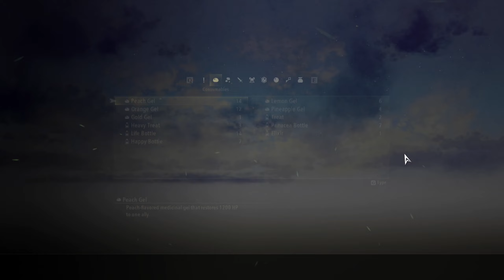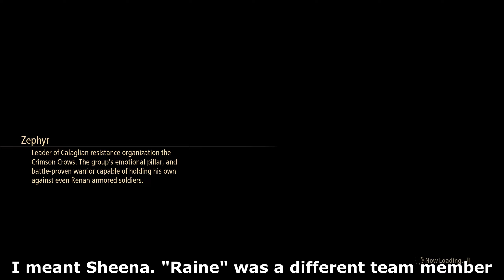Tales of Arise || Let's Play Part 62 || Blind || PC || Another meat grinder..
Hello!

I am MelonBattery. Welcome to my let's play channel where I play games I find interesting off-stream.

Tales of Arise is an action role-playing game developed and published by Bandai Namco Entertainment for Microsoft Windows, PlayStation 4, PlayStation 5, Xbox One, and Xbox Series X/S. The seventeenth main entry in the Tales series. It's also the first game of the series with a worldwide simultaneous launch. The game follows a man and a woman from the opposing worlds of Dahna and Rena and their journey to end the Renans' oppression of the Dahnan people.

The Dahnan resistance against the Renan occupation is currently divided into four independent movements spread across the planet: The "Crimson Crows" from Calaglia, the "Silver Swords" from Cyslodia, the "Gold Dust Cats" from Elde Menancia and the "Dark Wings" from Mahag Saar. The only realm who lacks a resistance cell is Ganath Haros whose Lord subjugated the entire population, regardless of race.

There's also a second YouTube channel where I upload montages and highlights from my stream, MelonBattery Official.

SEO magic
The player will be taken through a beautifully scary, suspense, dark, and yet emotional journey deep into this chaotic and surreal world. With actionpacked encounters and a deep story, the players will be able to interact with characters and grow stronger with magic, fighting, weapons, and items.

Let us explore this wonderful world where the music is almost asmr like, where we travel through an old town road looking for a baby shark, wolf, drake, fox, beast, flamingo, queen star, and unspeakable memes and funny videos. Watch as we game through this perfect star series of borderlands, which holds a critical role in gaming, to the endgame where we will be the avengers of justice and with a swift lazarbeam and careful study we trump our enemies by yelling die pie at our enemies that could all be named things like dobrik mark billie eilish david dobrik joe rogan james charles shane dawson ariana grande jake paul taylor swift post malone eminem john oliver seth meyers trevor noah, which could all be classified as celebrities that could be voice actors in video games in the future.